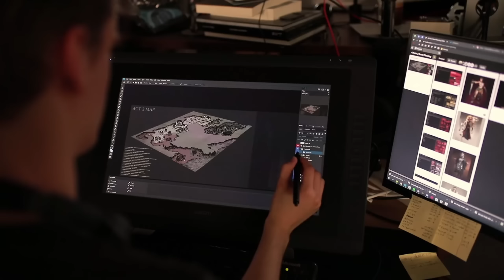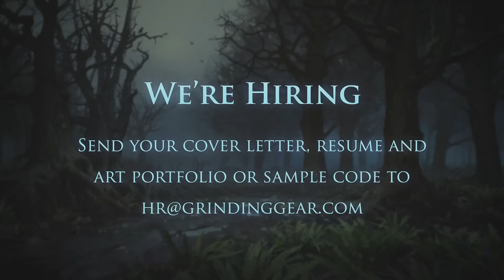ExileCon 2019’s Greatest Moments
Path of Exile's 2019 convention, ExileCon, was phenomenal, filled with wonderful memories and huge announcements. In the lead up to ExileCon 2023, these are the best chunks of that amazing in-person event and completely free livestream.

I'm confident history is set to repeat itself and we're about to see a massive load of new, awesome information about Path of Exile 2, Path of Exile 3.22, and Path of Exile Mobile. It's going to be amazing just as this event was.

Stay sane in the comments, fellow exiles.

Chapters:
0:00 - We're Almost to ExileCon 2023!
0:37 - The Mobile Fall Guy
1:35 - Melee Bows in PoE
2:19 - The PoE Trading Card Game
3:16 - The Zero Knowledge Panel
4:15 - Einhar Stalling
5:04 - Hi, I'm Chris Wilson From Grinding Gear Games
5:52 - Don't Die, CW and @xQuinmasterx
6:36 - Instant Live PoE 2 Gameplay
7:39 - The PoE 2 Reveal Trailer
8:48 - Chris Wilson Choking Up
10:35 - Outro

Credits:
@playpathofexile : ExileCon Livestreams Days 1 and 2.